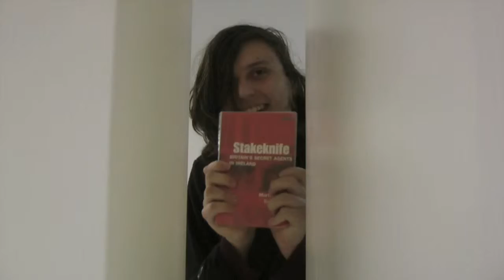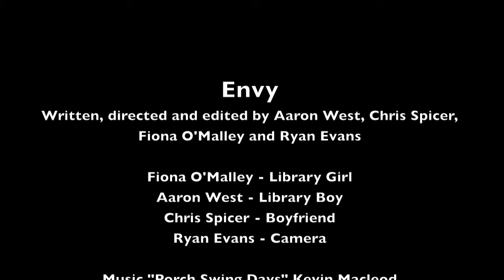Envy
My friends and my film entry into the Southampton Film Week's Youth Film Festival 8 Hour Film Challenge 2013, word "Spy".
Winner of the Audience Award and Best Film.